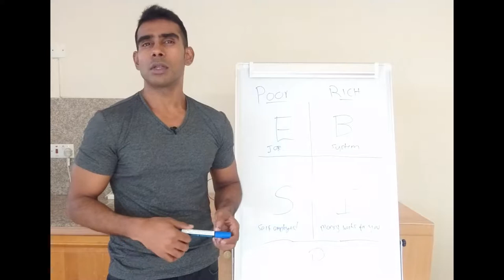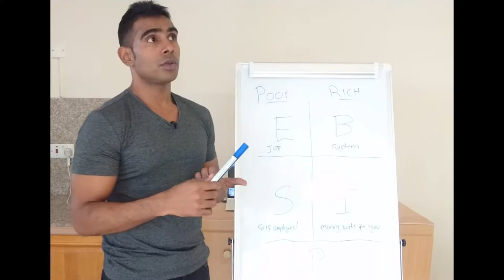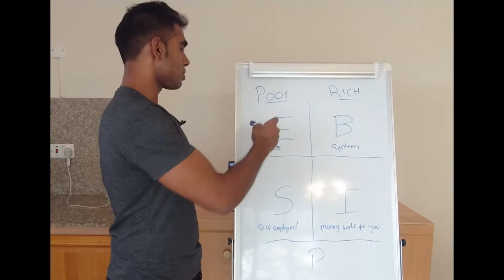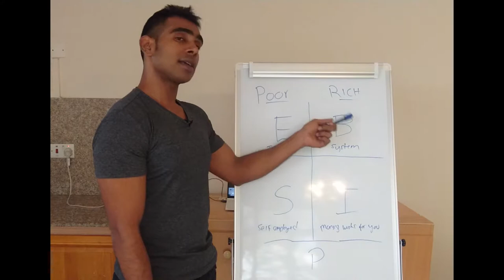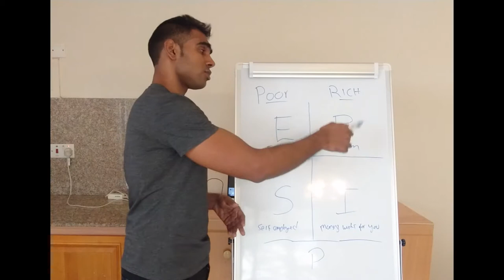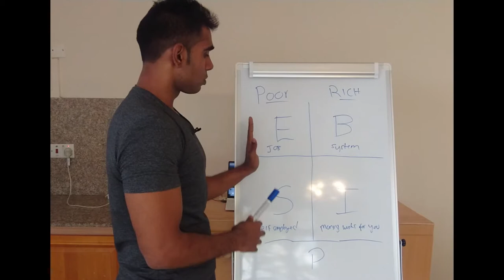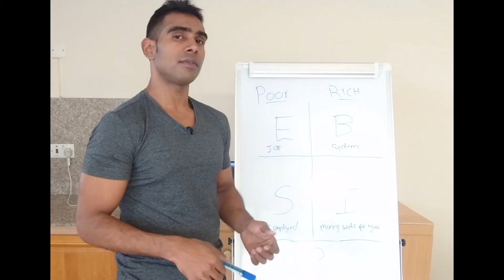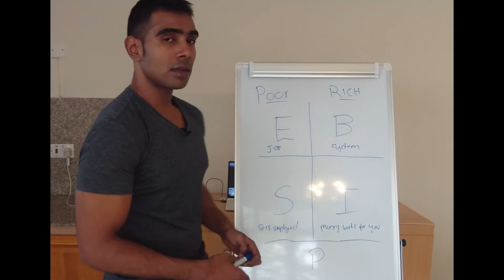Cashflow Quadrant 💵 (Mauritian Creole)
👉ABOUT METRIZ LIFE COACHING:
The mission of Metriz Life Coaching is to transparently, passionately and powerfully be a positive example of the unlimited possibilities that life offers for those that are truly committed to mastery (Metriz).